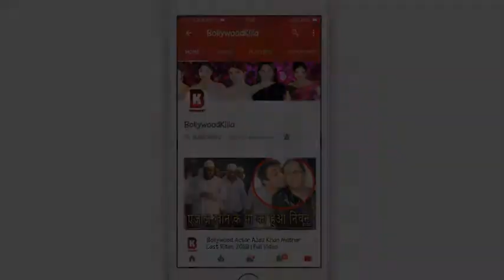Kangana Ranaut Slam on Bollywood Celebs For Keeping Quiet On Political Issues YouTube